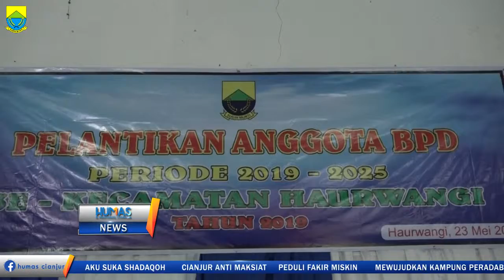Plt Bupati Lantik BPD Haurwangi Kabupaten Cianjur